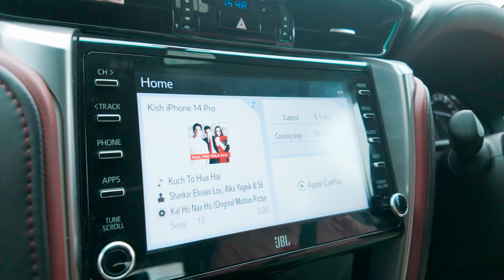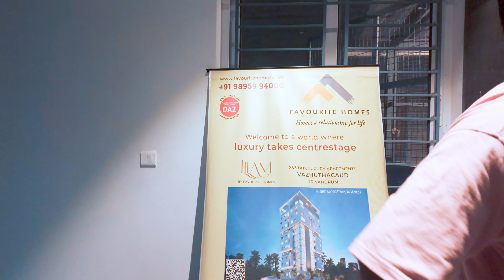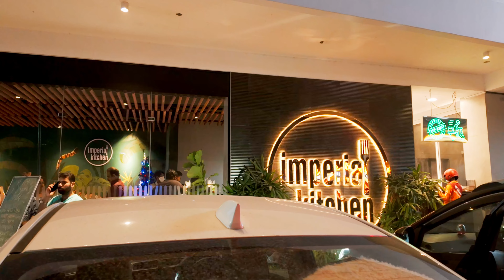Low Light Performance test | DJI Osmo Pocket 3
Check out this vlog to view the capability of low light performance of the @DJI  Osmo Pocket 3

Camera
Back up DSLR
Main Camera
Latest Vlogging Camera

Travel Food and Destinations -  @Kishore Asokan - Travel, Food & Destinations
Kishore Vlogs -  @Kishore Vlogs
Fighting Diabetes  @Fighting Diabetes